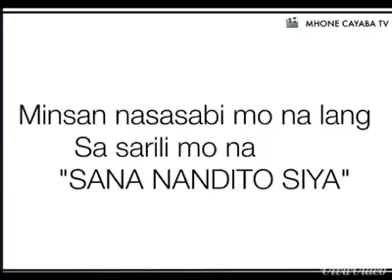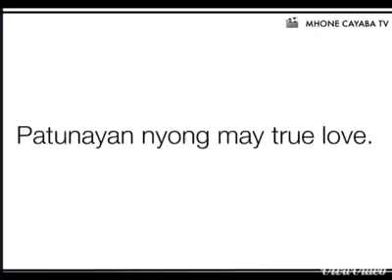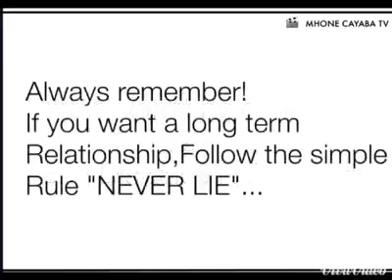LDR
mahirap man maging LDR kakayanin natin to :( tiwala lng :) POWER!